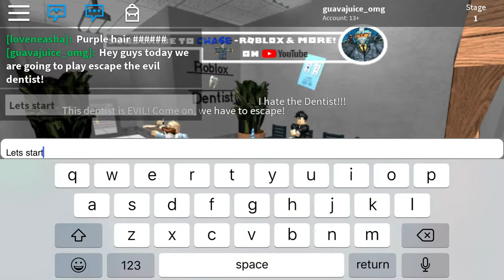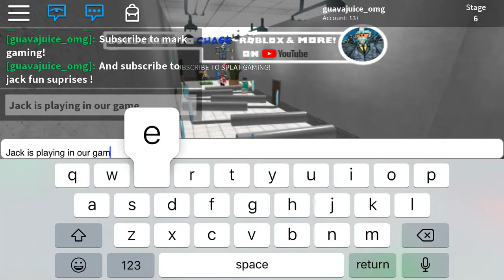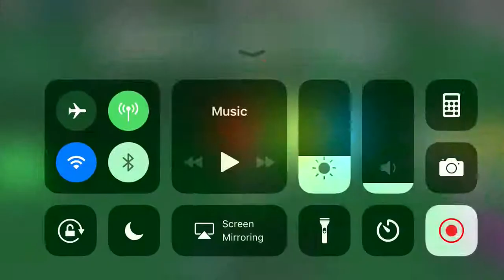Escaping the evil dentist! Roblox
Comment what game should I play next?